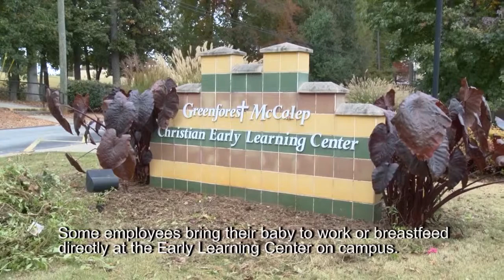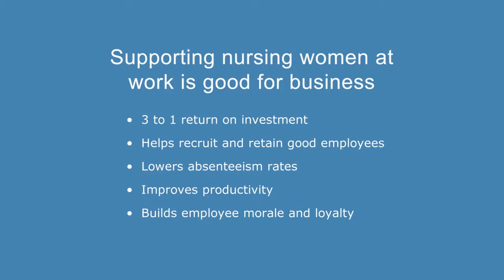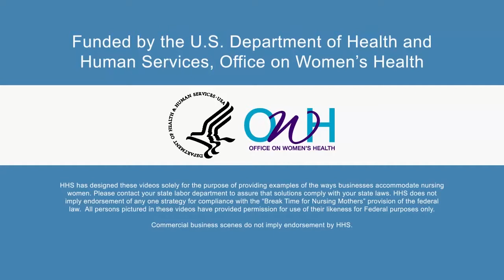Breastfeeding at work - Greenforest Community Baptist Church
Greenforest Community Baptist Church near Atlanta, supports employees, congregation members, teachers, and visitors with lactation services and flexible space.